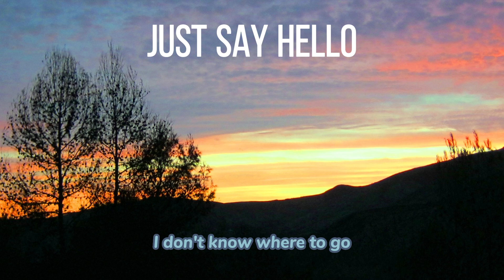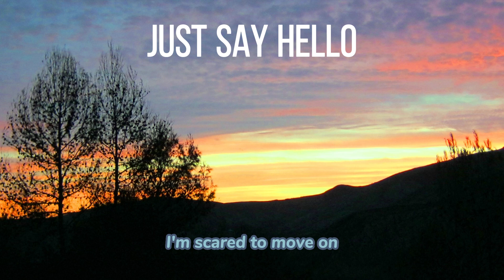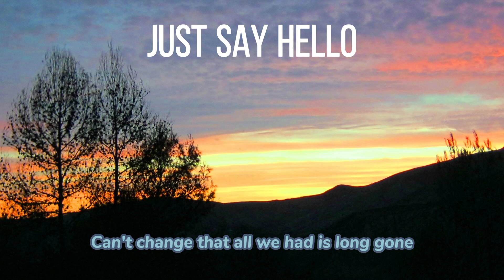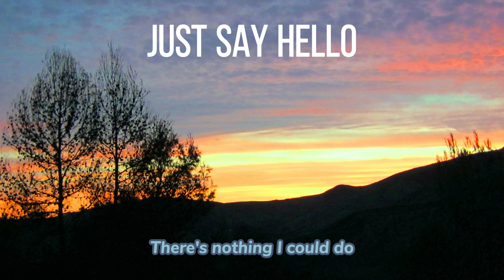【单曲分享】Just Say Hello (Acoustic)🎧